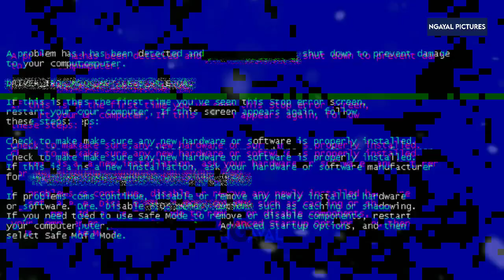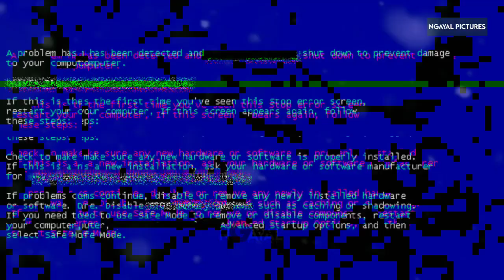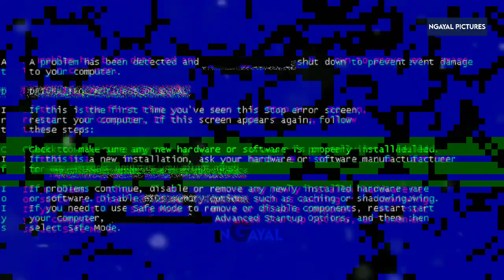Duet YUDO-DEDIK Andalan AREMA🔥 Irfan Jaya BOCORKAN PERSEBAYA🥺 Inilah Rekrutan Terakhir AREMA FC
Memasuki hari-hari terakhir digelarnya Piala Menpora 2021, Semua Klub mulai memasuki tahap persiapan taktik. Sudah ada beberapa berita sepak bola terbaru Indonesia yang terkumpul. Diantaranya:
1. Irfan Jaya Bocorkan gaya main Persebaya Surabaya
2. Arema FC akan andalkan duet YUDO-DEDIK (Kushedya Hari Yudo dan Dedik Setiawan)
3. Inilah rekrutan terakhir arema di ajang Piala Menpora 2021.